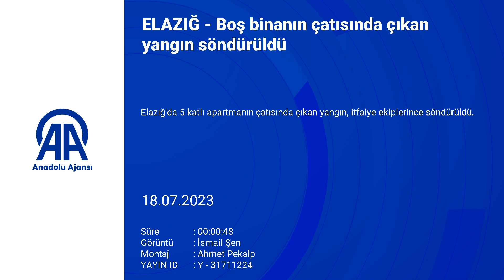2 saat sonra söndürüldü!